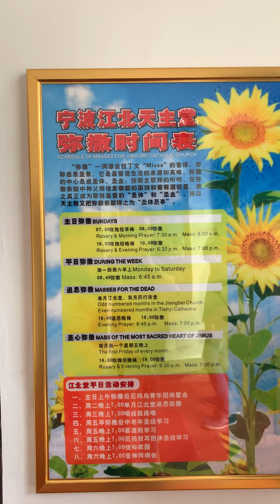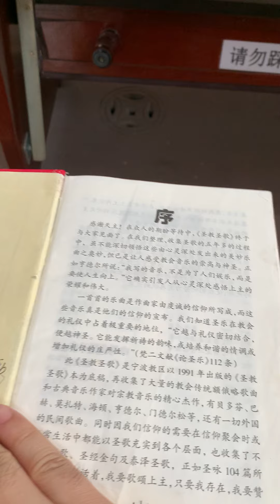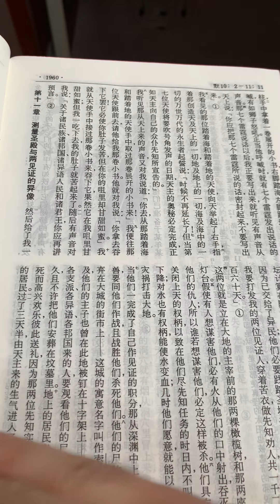Catholic Church in Ningbo, China/Iglesia católica en Ningbo, China/宁波天主堂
Today is Sunday, November 8th, 2020. I went to a Catholic Church in Ningbo, China. Hoy es domingo, 8 de noviembre 2020. Fui a una iglesia católica en Ningbo, China.